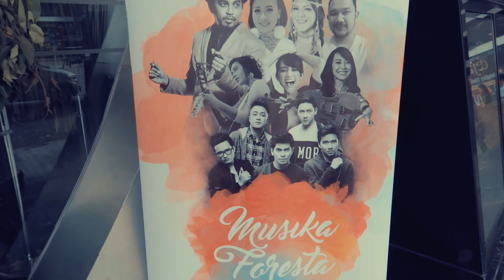Sepanggung GLENN FREDLY | Vlog #34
Akhirnyaa..
Setelah menjelajahi hutan bersama Astrid untuk mendapatkan inspirasi, tibalah waktunya digelar KONSER MUSIKA FORESTA!

DAN GUE NYANYI bareng GLENN FREDLY, ASTRID, NINA TAMAM, MELANIE SUBONO, ALAM URBACH, DLL.